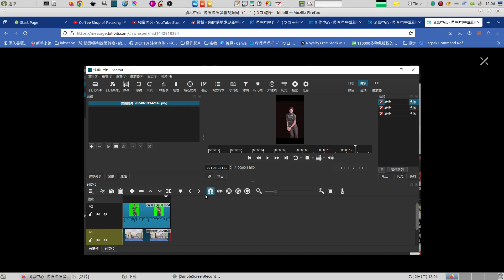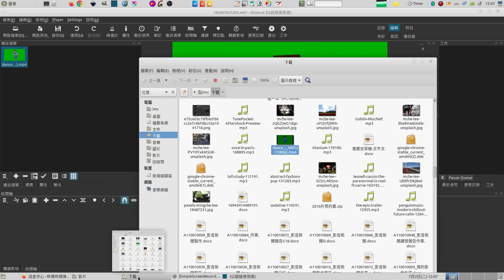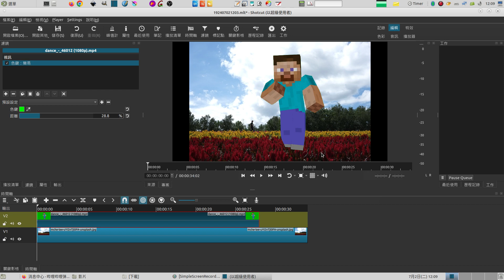shotcut：如何做出畫中畫？